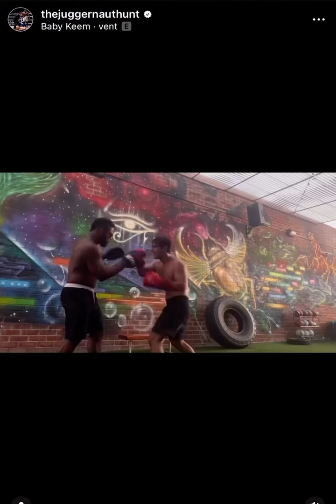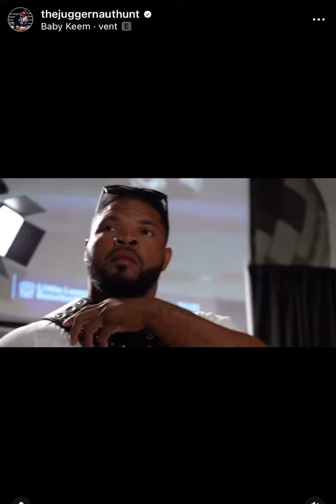BRYCE HALL @the bareknuckle JUGGERNAUT LORENZO HUNT